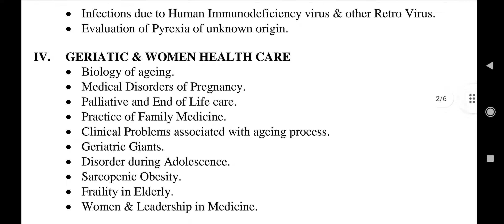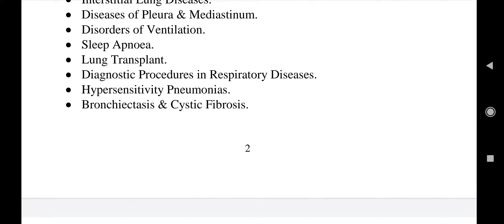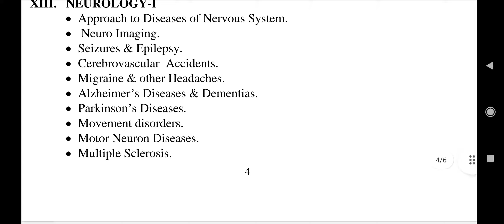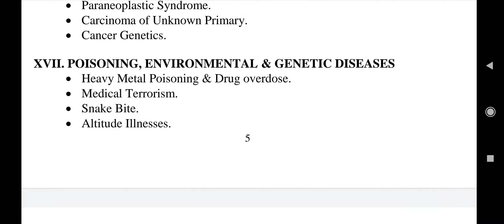RPSC Assistant Professor (Medical Edu.) Exam Syllabus - General Medicine